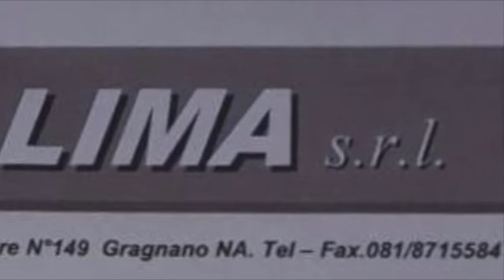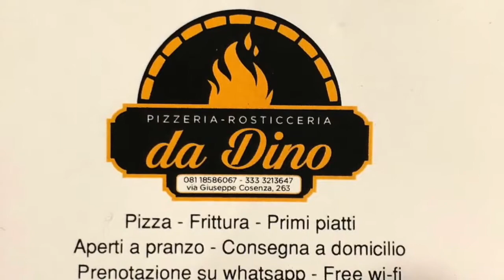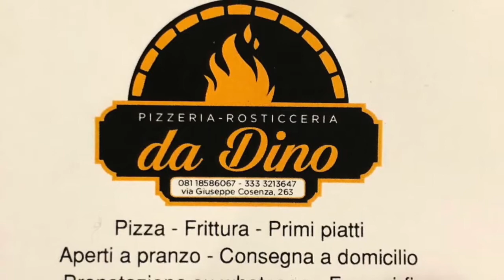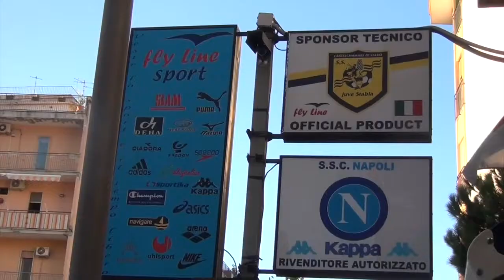Berretti, Juve Stabia-Casertana 1-0, gli highlights del match